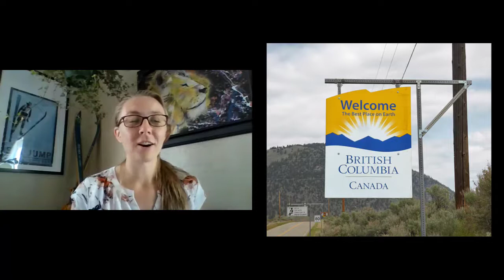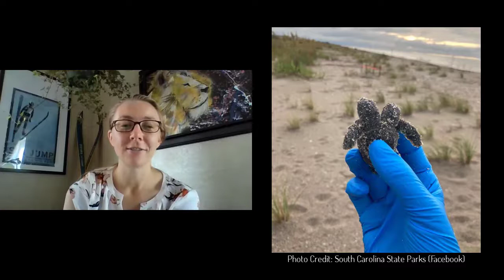News Kids Can Use: War in Afghanistan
This week we celebrate being able to return to Canada, recap a few groundbreaking Olympic moments, and talk about life under the sea that’s been making a splash in the news. Our Big Deal is the United States’ part of the war in Afghanistan, and how it’s affecting lives 20 years after it began.

Explore new ideas and challenges every week at KRL.org/kids.